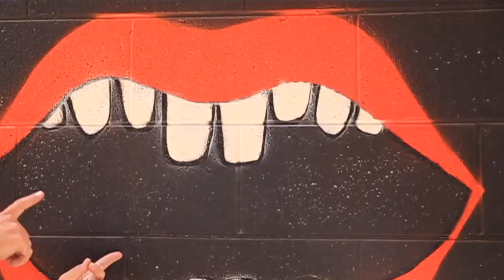How to get 1000 YouTube Subscribers (6 tips)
Are you wondering, 'how do I get my first 1000 subscribers (one thousand) on YouTube?' Have no fear, you are in the right spot to learn about how I DEDICATED myself to creating and publishing a DAILY VLOG on YouTube. One thousand subscribers (1000) is a good goal to shoot for, especially for the nosmallcreator online YouTube community. How to get 1000 subscribers is a very popular topic on YouTube these days. One thousand subscribers is also not an easy given for all the youtubers out there, especially the creators that are focused on the filming, editing, and publishing of a dailyvlog. Thankfully I have learned so much in the creative online process because of my experience in the creation and publishing of 900 daily vlogs in a row, a feat that I'm excited to share with all of you. In this video I share 6 tips for pushing your youtube channel over the one thousand subscriber mark. These tips range from fundamental tips, practical tips, and a general overview of the opportunity that awaits all of us creators on YouTube. However, we all have to pay our personal financial bills, right? AND we have some overhead costs as well that are directly related to producing films on YouTube. Overhead costs can add up over time for daily vloggers, youtubers, and creators on YouTube. That biggest monthly expense that I have on YouTube is external hard drive space. External hard drives have become so much more affordable, but they still cost money for storing the raw video files from YouTube video publishing and the libraries for Final Cut Pro X. Daily Vlogging is so much fun, a huge learning experience, and I'm grateful that I can share this experience and youtube growth with all of you. Growing your YouTube channel audience, community, and family is an act of patience. And it just doesn't happen! You must be consistent in your YouTube publishing, you must authentic to who you are, and I would recommend doing some really detailed discernment on what exactly your YouTube channel will be about. Discerning this question before your start a youtube channel will help you so much in the long term outlook and success on YouTube: "What is my youtube channel about?" ANother way to ask this question, "what is my youtube channel going to focus on?" I used the example of Indian food and Indian restaurants as a possible idea for a niche channel on YouTube. I have learned over time because of the 900 daily vlogs that I have published, that focusing your channel on something specific is really beneficial to building a community on YouTube. Daily vlogging is very hard, and very few youtubers truly grow their channel to a large audience. Therefore, it is wise to reconsider your options about topics and ideas for a youtube channel, either before you start, or possibly even rebranding your current youtube channel. Subscribers on YouTube, and reaching the 1000subscribers mark, will be much easier if you have a focus, and a topic that you are incredibly passionate about. YouTubers and vloggers, don't fret, be patient with your growth on YouTube. One thousand subscribers on YouTube is not small feat, and I am so confident that you can achieve this goal if you follow the six tips that I mention in this daily vlog how to video. Please do not hesitate to share your ideas below this video, and ask me your questions about how to grow your youtube channel. I promise you can do this, especially if you remain humble and patient on YouTube.

🎧 MUSIC 🎧

1. Canon 7D Mark I & Canon 5D Mark III
2. Rode Video Pro Mic
3. SYRP Genie (time-lapse) & Magic Carpet Slider
4. DJI SPARK